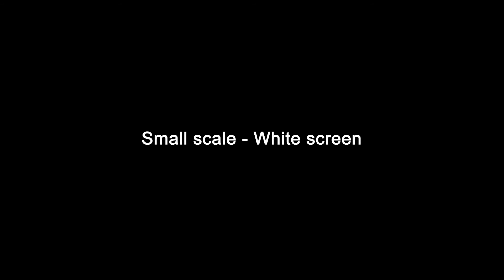Free Whiteboard animation: Nature, clouds, sun, trees, hills and river.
Whiteboard animation with a white hand drawing Nature, clouds, sun, trees, hills and river.

Same animation is available on this channel with a black and brown hands.

You can use content of this video in your videos but don't take our videos "as is" and use it for the same purpose of this channel